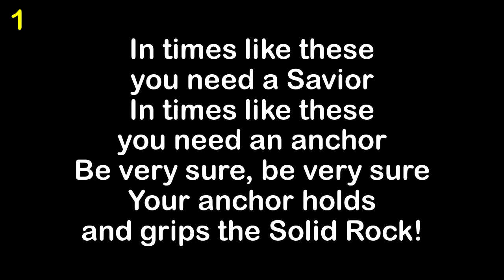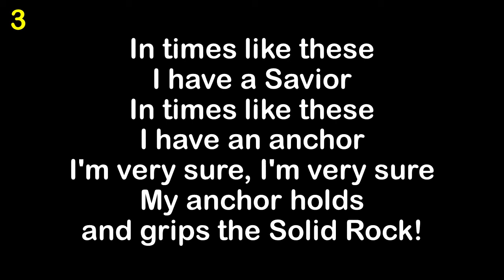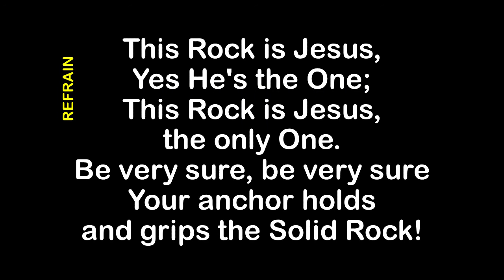In Times Like These